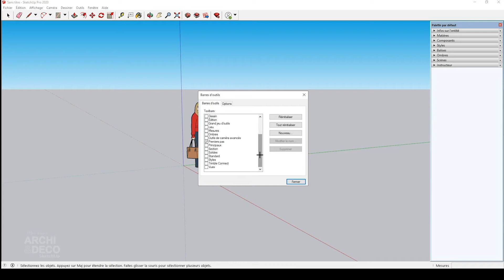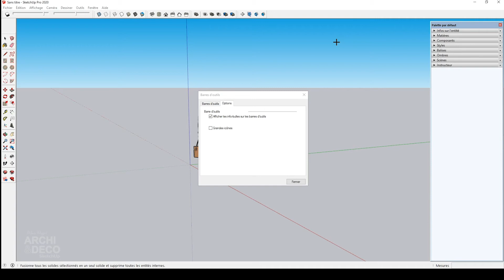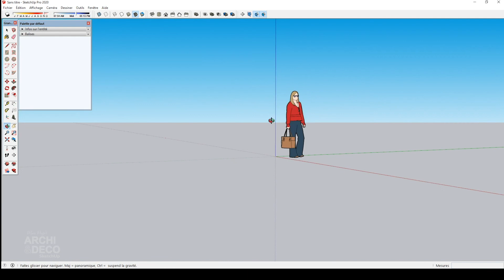Comment configurer l'interface de SketchUp sur un PC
➤ BOOSTER votre productivité sur SketchUp avec mon guide gratuit:

     "10 actions pour être plus rapide sur SketchUp"